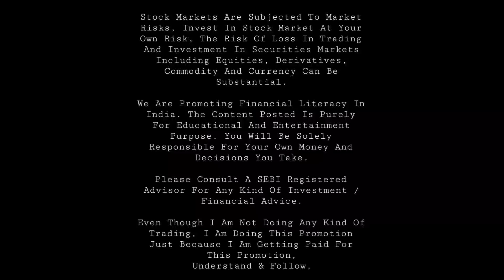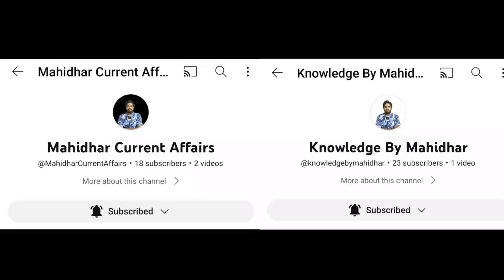Jabardasth Mahidhar Review On kabzaa Movie | Upendra | kabzaa Public Talk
Watch Here Jabardasth Mahidhar Review on Kabzaa Movie.